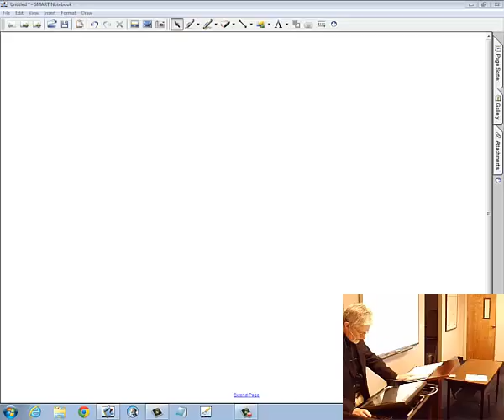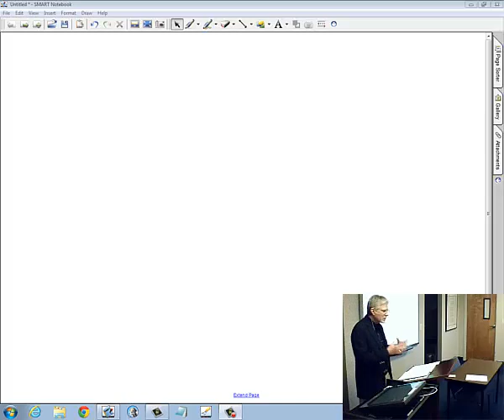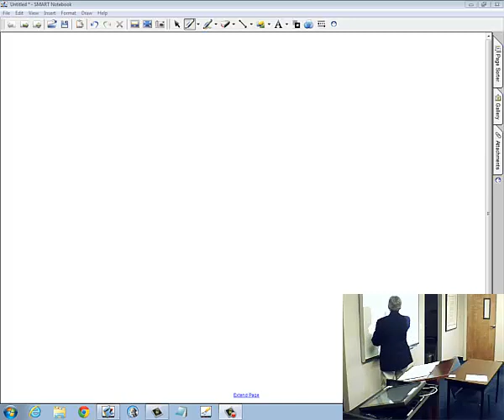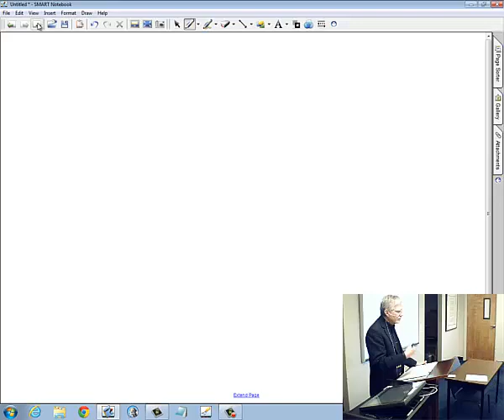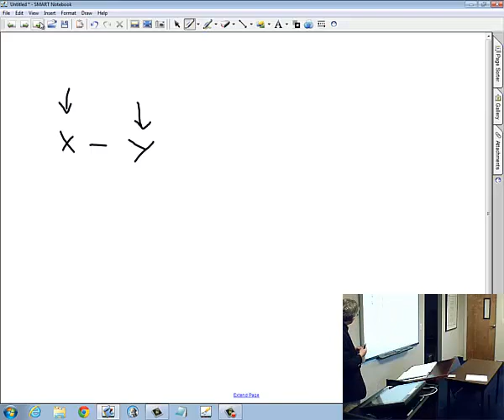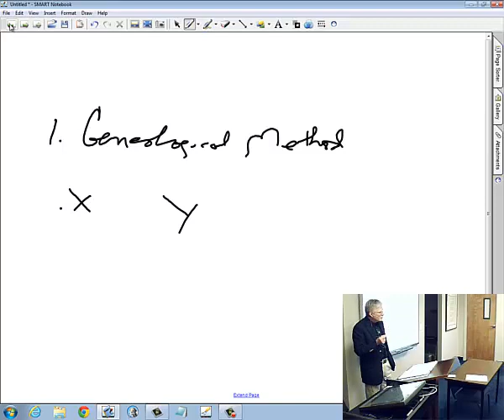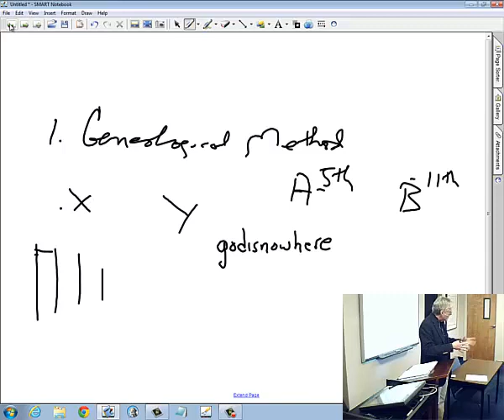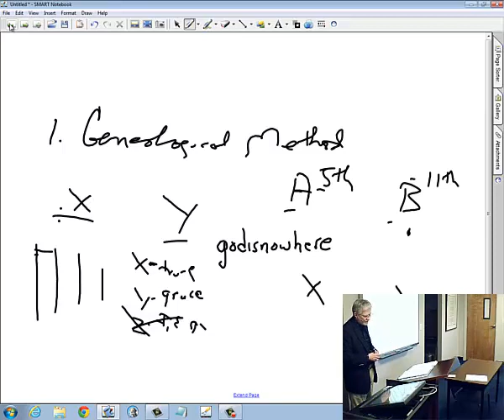Introduction to Textual Criticism - NT 702 - Dr. Michael Barrett - Lecture 4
Introduction to the history and theory of textual criticism, with special attention to the principal manuscripts, terminology and the testimony of the Church Fathers.